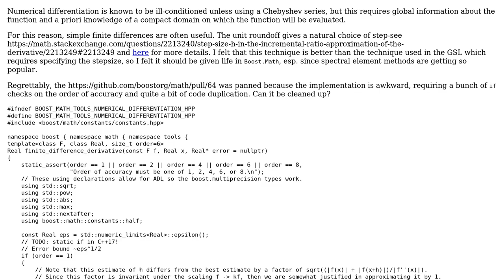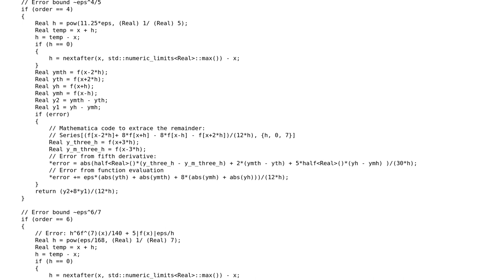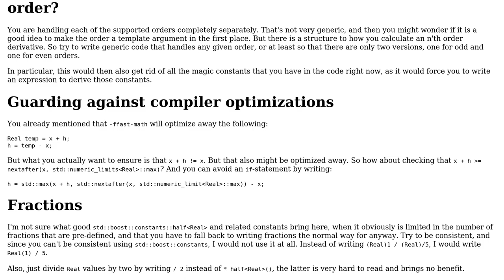Code Review: Numerical differentiation by finite differences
With thanks & praise to God, and with thanks to the many people who have made this project possible! | Content (except music & images) licensed under CC BY-SA | Music | Images & others | With thanks to user user14717 user Mast user G. Sliepen and the Stack Exchange Network Trademarks are property of their respective owners. You are responsible for your own actions.